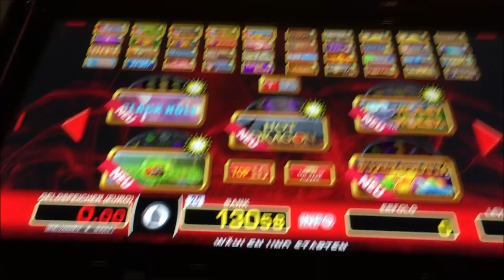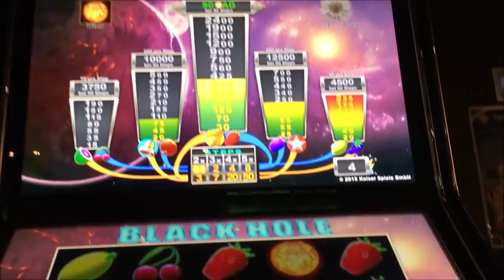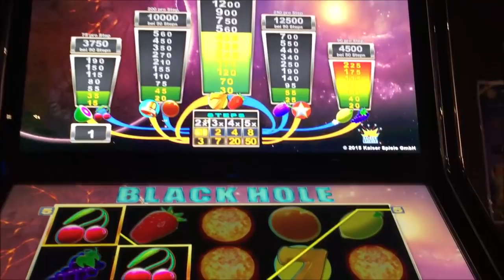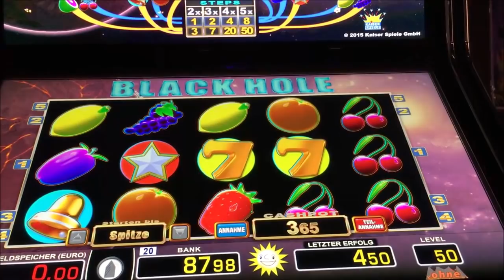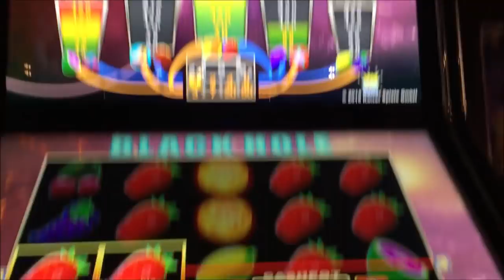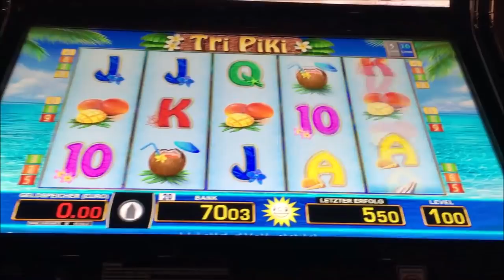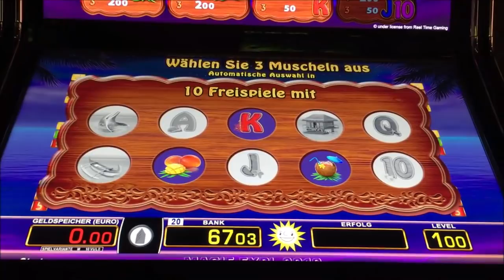Lets Play Spielothek Tag 32 Neue Tr5 Automaten Was kommt da auf uns zu Teil 3